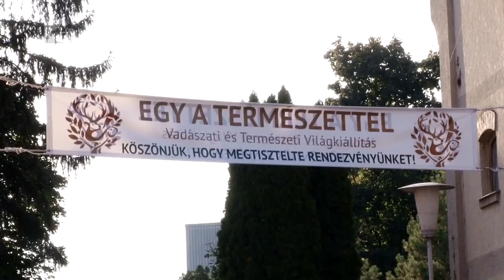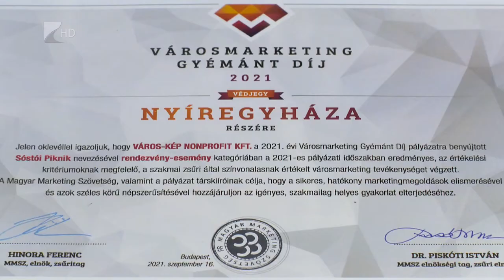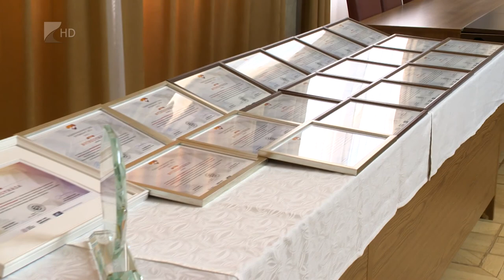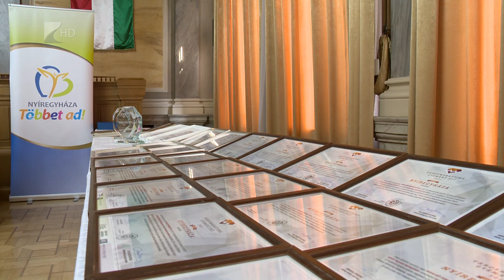Városmarketing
Ismét Nyíregyháza lett a Marketing Fővárosa.
Kisváros kategóriában Vásárosnamény lett az országos első, míg Szabolcs-Szatmár-Bereg megye a Marketingaktív megye címet nyerte el.
A Magyar Marketing Szövetség és a Miskolci Egyetem Marketing és Turizmus Intézete hetedik alkalommal osztotta ki az elismeréseket. Kulturális program megjelenítését, a városmarketing minőségét értékeli minden évben a szakmai zsűri. Vásárosnamény 31, Nyíregyháza pedig 44 gyémántdíjat kapott összesen az elmúlt hét évben.